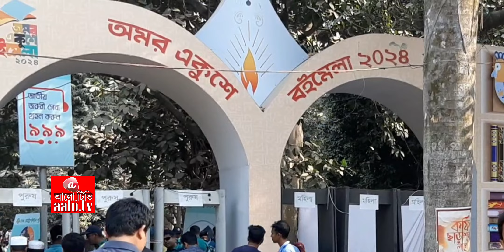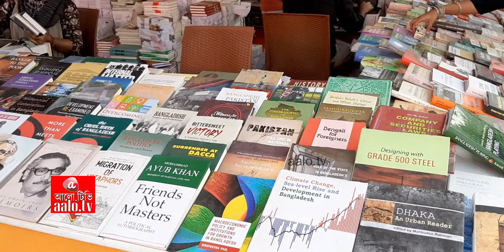প্রকাশনা উৎসব যেন মধুর মেলা ! দুই বইতে বাজিমাত !! একুশে বইমেলা-২০২৪ || Amar Ekushey Boimela 2024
অমর একুশে বইমেলা-২০২৪ || Amar Ekushey Boimela 2024 ||